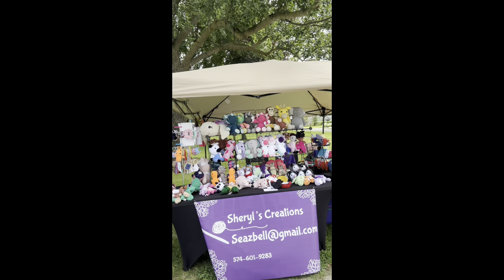3 Day Market Results!!!!!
Sheryl’s Creations
Sheryl Azbell
Logansport IN. 46947

Instagram.  Sherylscrochetcreations
Facebook group. Sheryl’s Creations